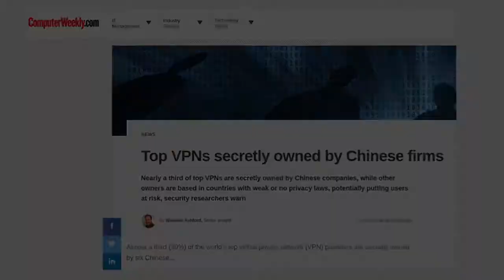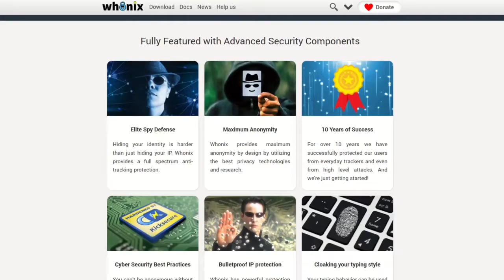Welcome to Whonix - The Superior and Free Internet Privacy Solution!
Whonix is a highly anonymous and secure application to use the Internet. Free, open source, easy to use, with an already sizable user base and a 10 year history of success. For many use cases it's a great, more secure, more private replacement for VPNs.